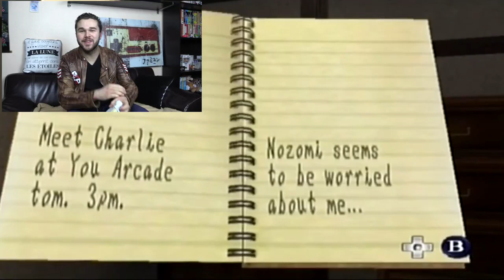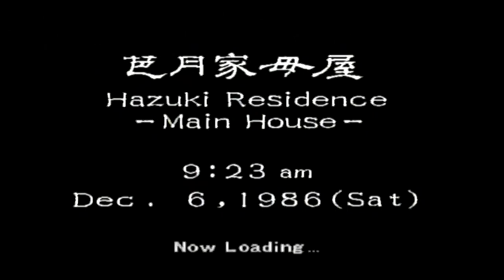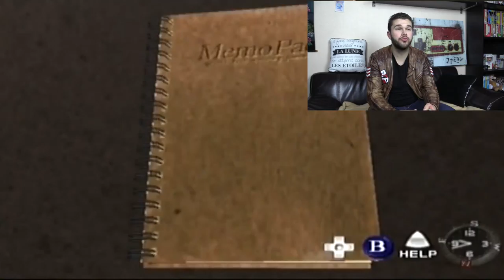Shenmue - Episode 8 - Et Après ?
Que vas t'il se passer maintenant que nous avons trouvé Charlie le tatoué ? Reponse dans cette épisode ...

● INFORMATION ●

● ME SUIVRE ●